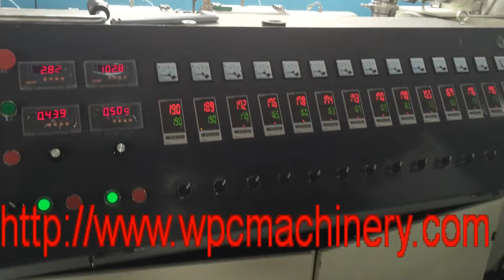3MM wpc foamed machine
WPC foamed machine can be used to make board thickness from 3mm-35mm, the final product can be used as furniture board , construction board , etc.